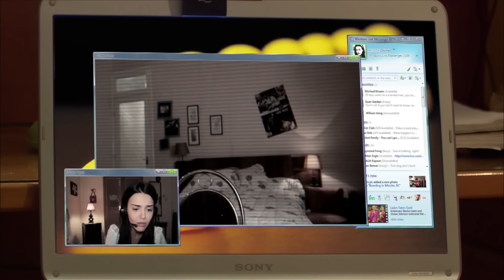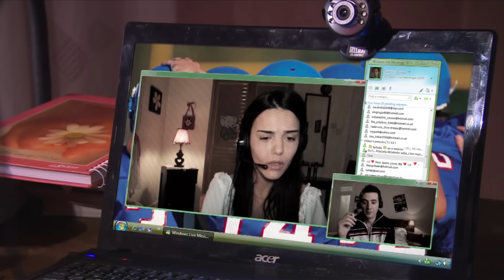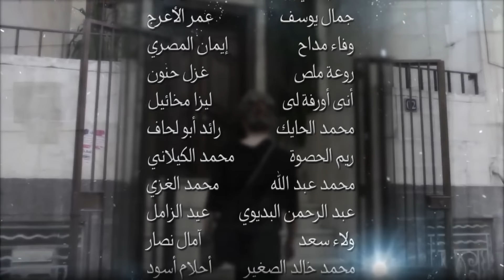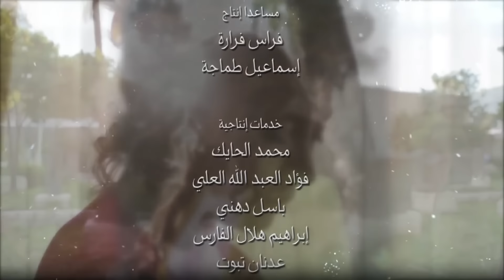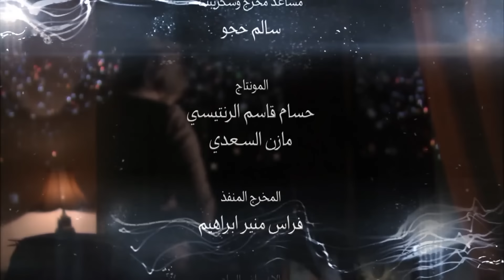مسلسل أرواح عارية ـ الحلقة 14 الرابعة عشر كاملة HD ـ Arwah 3ariya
يعيش المجتمع العربي منذ نصف قرن تقريباً مرحلة من التحولات يجابه فيها العديد من الأسئلة المصيرية ذات العلاقة بين مكوناته الفردية والجماعية.. علينا جميعاً التوقف عند هذه الأسئلة ومناقشتها تأملا وتحليلاً..
في مسلسل "أرواح عارية" غوص مشوق وعميق في تفاصيل المجتمع العربي والسوري بهمومه وأحلام شخوصه وطموحاتها وإخفاقاتها وخصوصا قضايا المرأة والبنية الأخلاقية التي تحكمها..
في هذا العمل يسلط الكاتب المعروف فادي قوشقجي الضوء على هذه المشاكل ويضعها حيز النقاش من خلال عمل درامي يصعّد الأسئلة إلى أقصى فاعلية وفق رؤيا جدلية مفتقدة في كثير من أشكال التعبير الفنية الأخرى في الدراما العربية